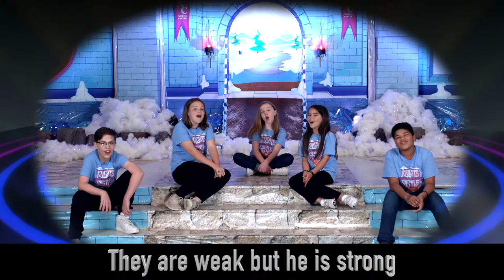"Jesus Loves Me" Cokesbury VBS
Arranged and Produced by Andy Wilson (Crosskid Nation) for Cokesbury VBS.